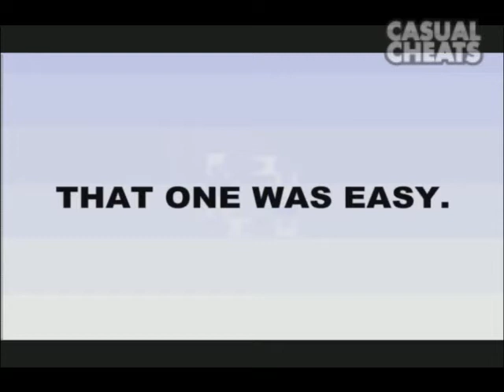The Worlds Hardest Game Level 4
Walkthrough on how to beat Level 4 of The Worlds Hardest Game.